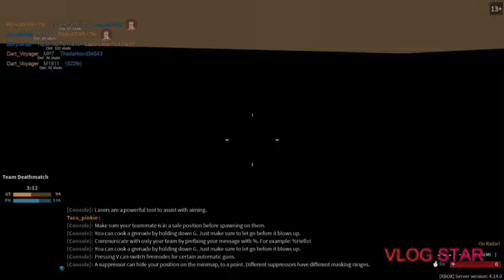Phantom Forces PT.1